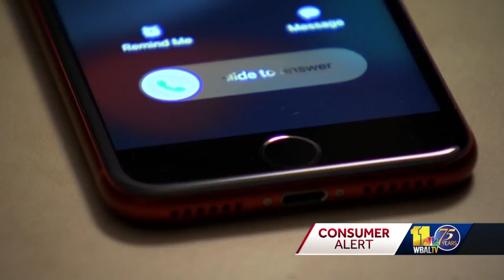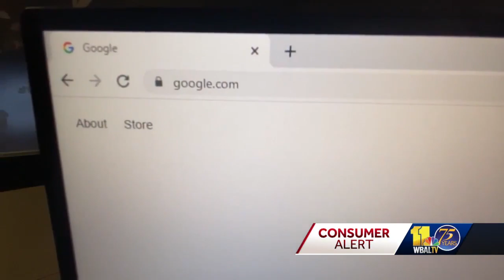Experts warn of flight scam websites targeting travelers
Prime travel season is right around the corner, but if you're planning to fly, experts are warning about fake booking websites that scammers are using to steal your money. Lisa Caine in Severna Park went online to book a flight to Martha's Vineyard for this summer. "I was busy. I was preoccupied. I wanted to get the tickets fast," Caine said. She used Google to look up flights and clicked on what seemed like one of many booking sites.